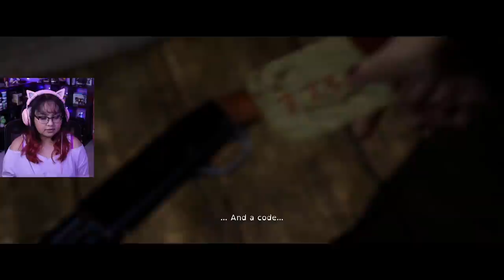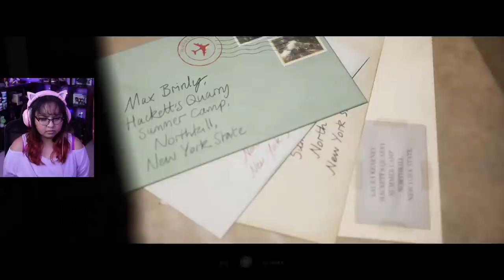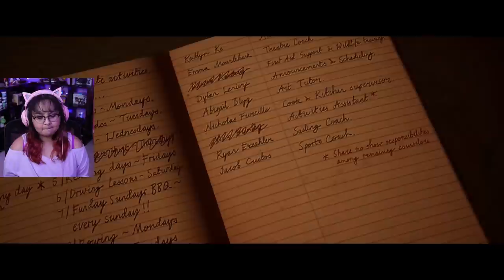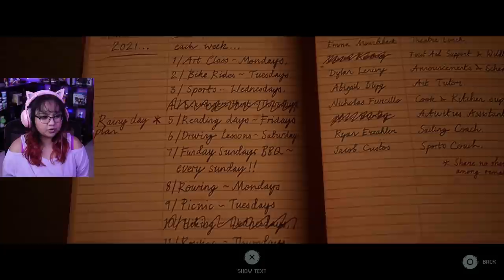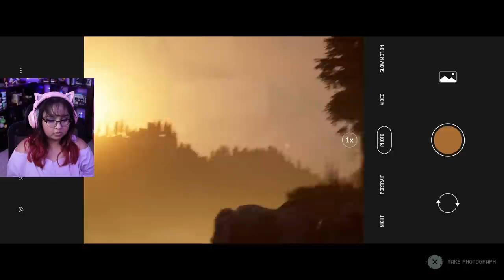It's Hunting Season | The Quarry PS5 Gameplay Part 2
In part 2 of Supermassive Games' The Quarry Chapter 2: Truth Or Dare, we meet Mr. Hackett as he is determined to get the camp counselors out of here. But why?

0:00 Intro
0:54 Chapter 1: Camp Hackett Forever!
21:31 Chapter 2: Truth Or Dare
1:20:24 Outro

🎮YouTube Members🎮
Deer Cupid • William Ford • Claudia A • Lunar Ralphs • Momo • Susan Alford • miguzmanuel83 • xxhabnerojoexx • Ryley Grant • merTYol • OctopusKing1 • Aaron Woodruff • tyler heimberger • Lisa Corson •